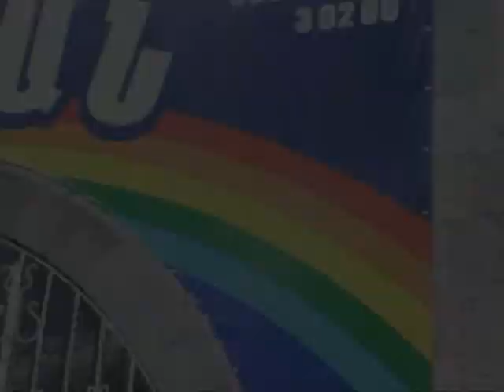Ծիածան շինանյութերի խանութ-սրահը գործում է նոր հասցեում